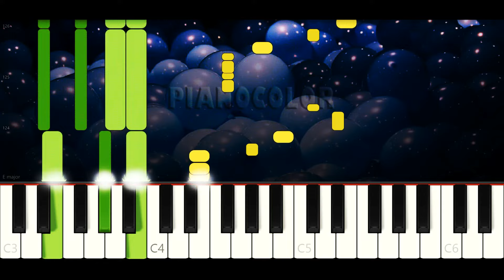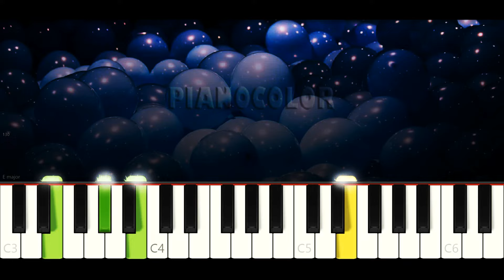El Pingüino y la Gallina | Piano Cover | Tutorial | Karaoke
Piano tutorial (cover y karaoke) de la canción EL PINGÜINO Y LA GALLINA, para aprenderla de manera fácil, con la melodía en la mano derecha y los acordes en la izquierda. Espero que lo disfruten, le den like y compartan. Saludos!